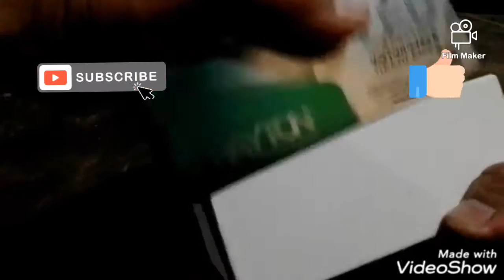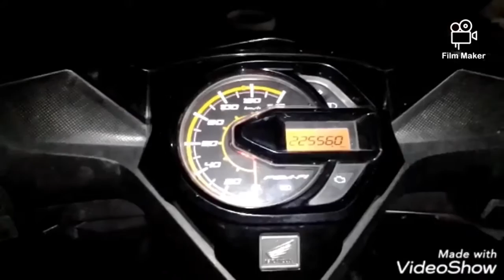Pemasangan lampu rtd senja ke beat new